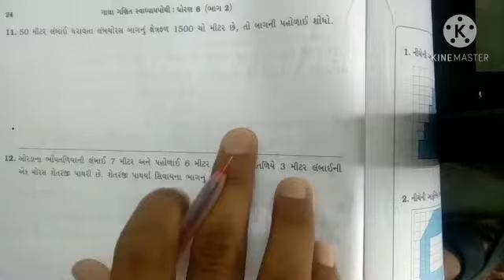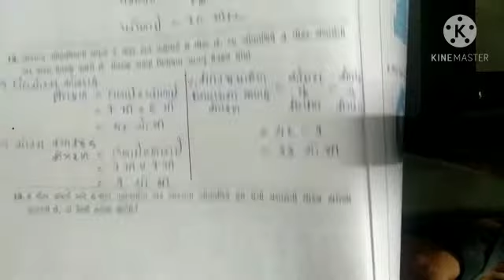std 6 maths 11 01 21